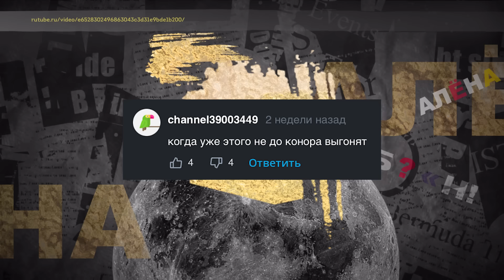Сибирский Конор — схватка на шоу «Титаны», вызов МакГрегору, голодное детство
Ну что, вот и долгожданный выпуск интервью, который вы так долго ждали! Сегодня в студии «Алёны, блин!» сибирский Конор — звезда шоу «Титаны» Анатолий Надратовский. Атлет запомнился не только сходством с Конором МакГрегором, но и колкими фразами и эпатажным поведением, и хоть ему и не удалось победить в финале, Анатолий стал настоящим народным любимцем. Кто такой сибирский Конор? В эксклюзивном интервью мне боец рассказал не только о проекте, но и о своем тяжелом детстве в нищете, буднях в детском доме, отношениях с мамой и тяжелом пути к мечте.

Также хочу предупредить! Интервью будут выходить на YouTube, но на неделю позже. Для вашего удобства выпуски будут появляться сначала на VK Видео.

00:00 Звезда "Титанов" Конор Надратовский в гостях у "Алёны, Блин!"
01:14 Кто такой Сибирский Конор
04:34 Хвастун и клоун или король?
07:26 МакГрегор косит под Анатолия?
10:19 В команде Конора только девушки. Зачем?
14:24 Дочь Конора тоже будет драться?
17:36 Как победить в "Титанах"
21:13 Почему проиграл в финале?
28:45 Признание после шоу
30:37 Девушка мечты: кто она?
32:29 Неудачный первый брак. Кто виноват?
35:58 Бывшая жена выгнала Конора?
41:23 Детдом, банды и стрелки — детство Конора
48:56 Как это, оказаться в детдоме?
51:45 "Бить морды и зарабатывать бабки" — про любовь к боксу
55:45 Возвращение к матери после 5 лет детдома
01:00:40 Отношение к алкоголю после проблем родителей
01:03:00 Пересадка волос и забота о внешности
01:05:48 Все-таки спортсмен или шоумен?
01:09:00 Бой с МакГрегором и возвращение в "Титаны"
01:11:15 Live-обращение к МакГрегору!